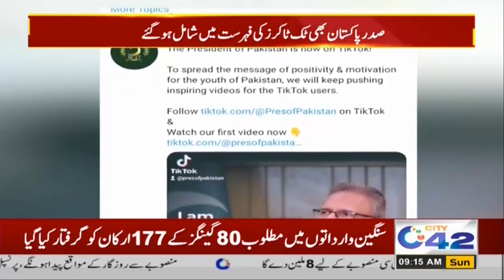Which Close Associate Of The Prime Minister Imran Khan Joined Tik Tok?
24 News HD is one of the leading news channels of Pakistan bringing you the latest current affairs from Pakistan and around the world.  Live National Assembly and Senate Session.